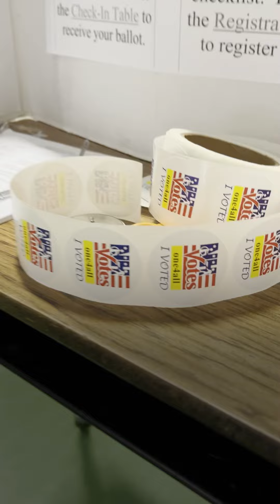New Hampshire Primary — the top issues for voters